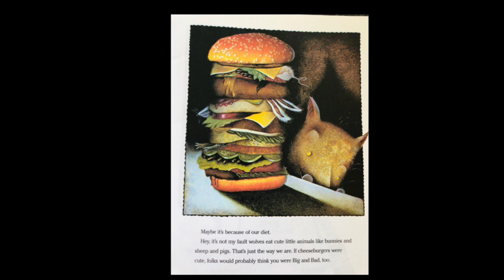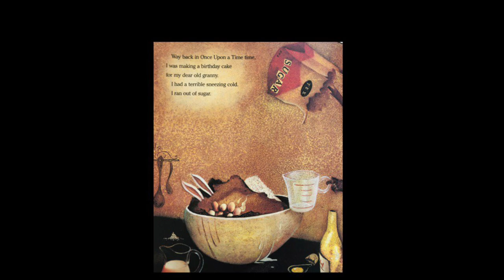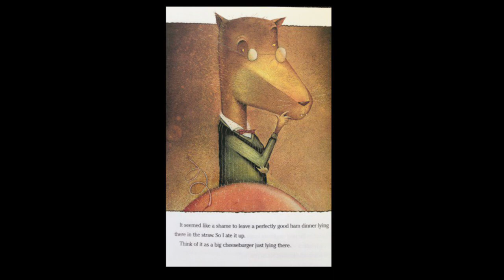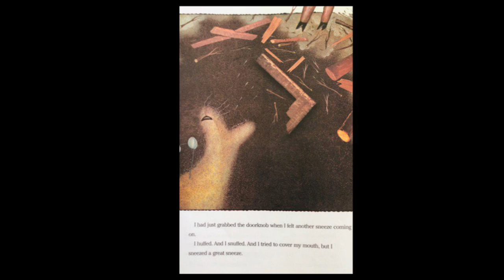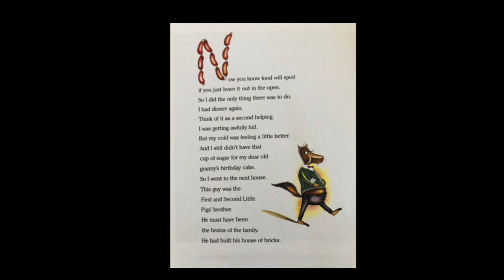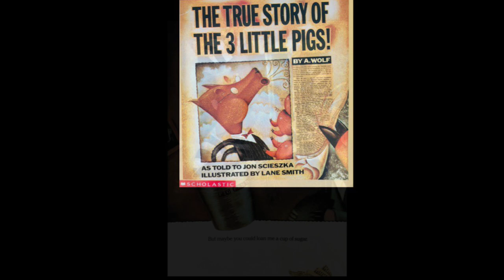The True Story of the 3 Little Pigs | Jon Scieszka | Children's Book | Libary Time | A. Wolf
The True Story of the 3 Little Pigs
Jon Scieszka
Illustrated by Lane Smith

Over and over again we have all heard the story of the poor 3 little pigs who get tormented by a wolf. But have we ever considered the Wolf's side of the story? Join me in reading the Wolf's point of view and how he was simply trying to bake a cake for his sweet little granny.